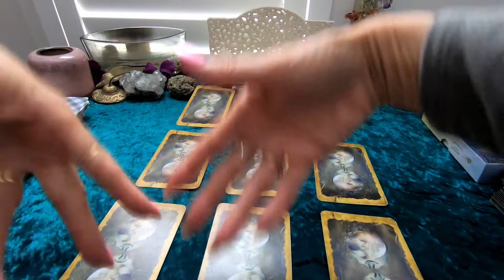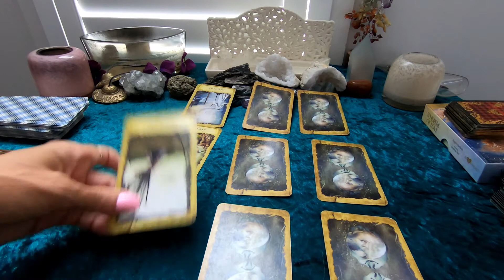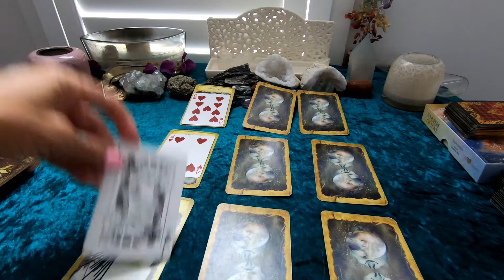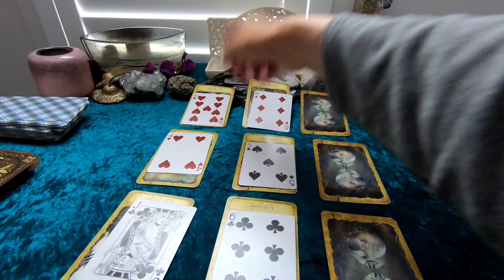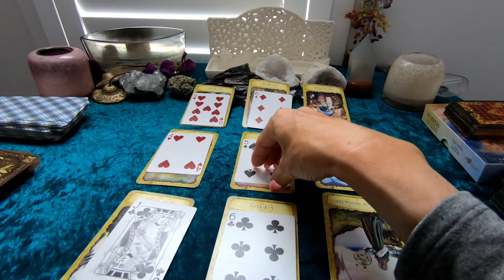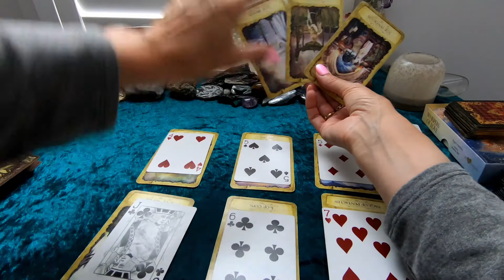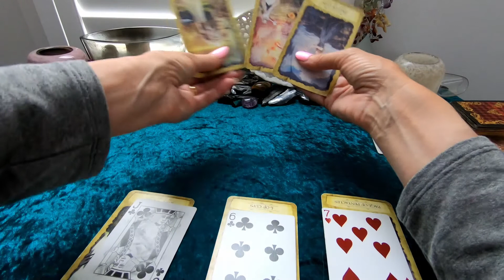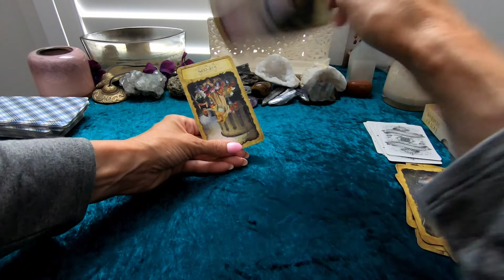♏Scorpio 🔮 November 2020 🔮All is there its just delayed